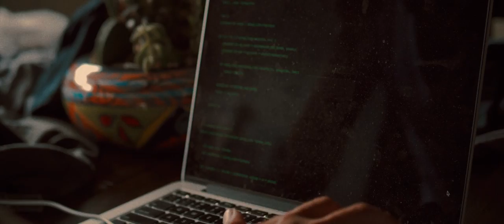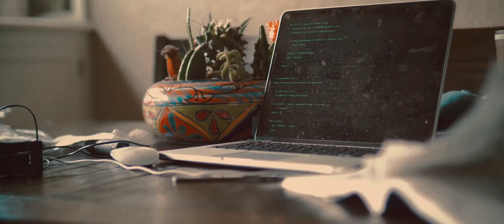PANGAEA | Black Tower (Official Music Video)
Pangaea's official music video for "Black Tower", from the new album VESPR. Video by Enterprise Films.

Lyrics:

The pursuit of relief
a distant concept, now obtained
anxiously expecting an outcome
an end in sight to the pain

A breath of the realization
a test subject, a broken soul
staring into the darkness
now understanding our role

Slowly building an obsession
euphoria for a broken man
where the agony began
This is passion at its fucking core

Memories pour in and the spiral
of nightmares starts to bloom.
Another session comes to a conclusion
Back to this empty room

In the darkest nights, I lay awake, restrained
Haunted by your own Grave
Haunted by the image of your grave

Denounce this existence,
Return to the ecstacy

Am I awake?
Are they out there?
Please help,  my fate resides in you
I feel severed from this world

I have lost all self control
I’m no longer whole.
I'm stuck inside this head and I'm numb to the world

Condemned to this life of guilt

Condemned to this synthetic reality

A glimmer of peace,
a second chance
forced to leave
glance at the screen
my face in my hands
the epitome of defeat